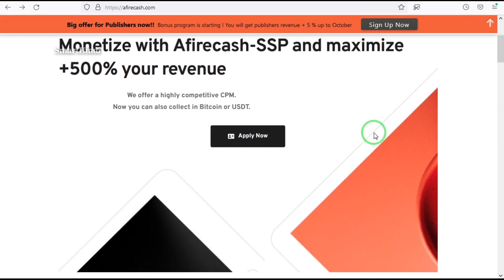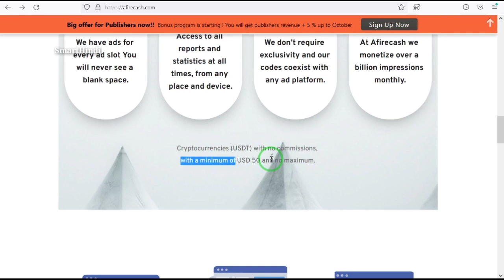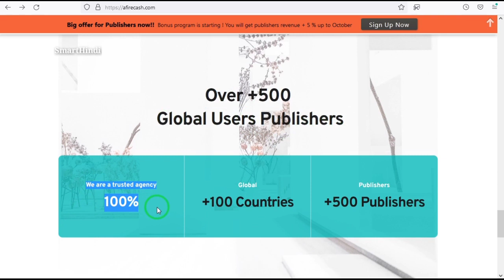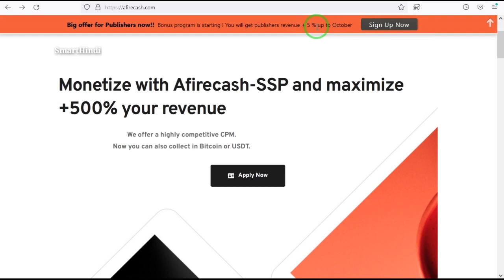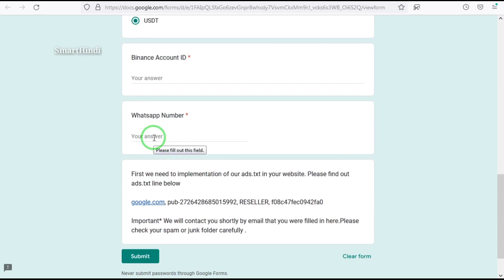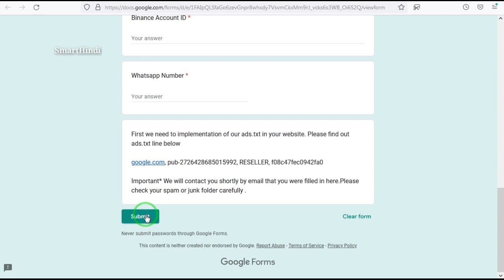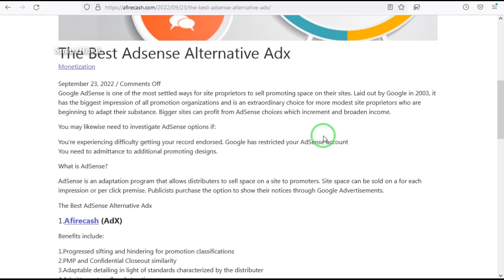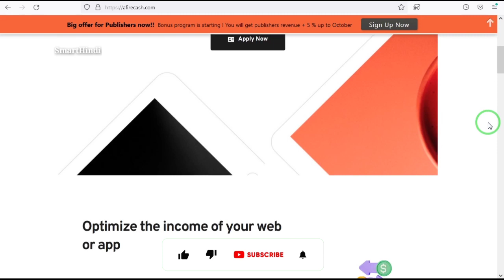Afirecash Best Adx Ad Network | Best Adsense Alternative With High Ecpm | Ad Network - SmartHindi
Your Quires 👉

Afirecash
Afirecash Review
Afirecash Ad Network
Afirecash Google Adx
Highest Ecpm Ad Network
Afirecash High Ecpm Ad Network
Blogger Best Ad Network
Best Adsense Alternative Ad Network
Best Ad Network For New Blogger
Blogspot Approval Ad Network
Best CPM Ad Network
Google ad exchange
Google Adx publishers partner
Google Publishers Partners
Best Ad Network For Publishers
Google Adx
Best Google Adx Ad Network

Hello Dosto Iss video pe dekhaya gaya hai Afirecash Best Adx Ad Network ke bare main toh video ko last time tak dekhiye aur hamare channel ko subscribe kare ✔️ video acha laga toh ek like kare 👍👍